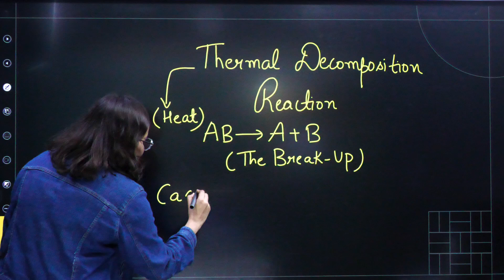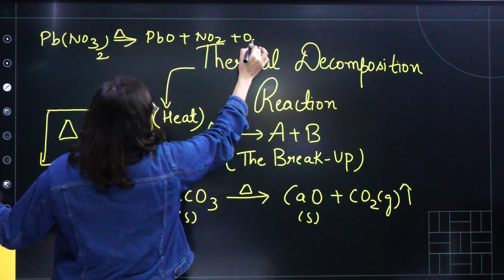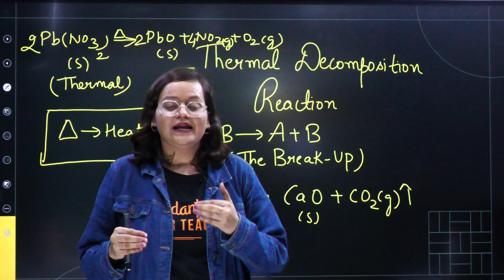Concept in 3 Minutes - Thermal Decomposition Reaction Class 10 | CBSE 2024-25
In this quick video, we break down Thermal Decomposition Reaction in just 3 minutes for Class 10 CBSE students. Get ahead in your studies now!

▶️Agaaz Series (One-Shot) | CBSE Class 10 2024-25📚